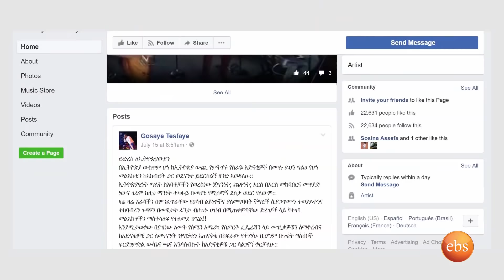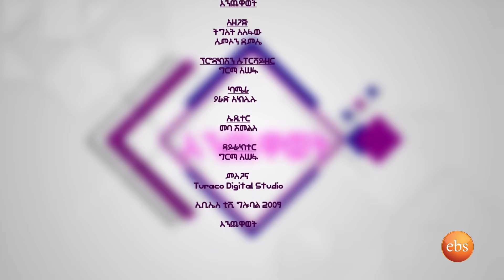Enchewawot Season 6 EP 8: Interview with Frehiwot Tamrat